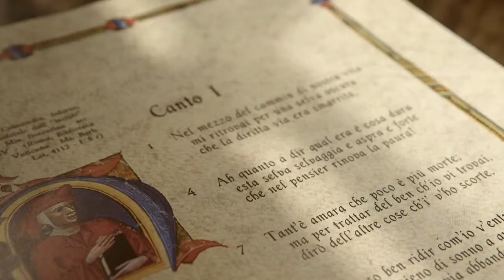GENERAZIONI - Micro Film di Giovanni Guidelli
Questo breve Film è stato girato in un giorno.
 Ha vinto il secondo Premio del Bando CORECOM: il Bando sulla ripartenza della Regione Toscana.
 Ringrazio i miei collaboratori (che non esiterei a chiamare "storici") per la loro professionalità e abnegazione: Matteo Vanni, Claudio Clam Cirri, Consuelo Cipriani. Ringrazio Vieri Michelagnoli per l'ospitalità nella stupenda Location *Relais Borgo San Luigi*, ringrazio Alba Rosa Meli per il prezioso grammofono, e ringrazio soprattutto Marina Trova per aver incarnato una umanissima nonna, e infine, ma non ultima, la piccola Eva, alla sua prima emozionante esperienza cinematografica.